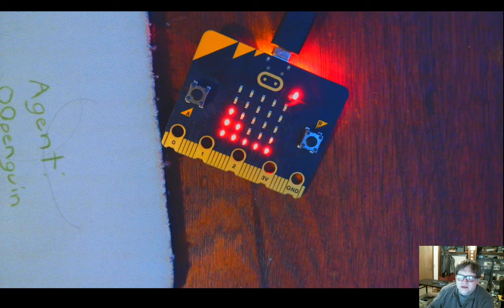Quick Demo: BBC micro:bit Spectrum Display In Rust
Note: The audio in this video gets quite loud at a few spots. I've re-uploaded a version of this with the audio corrected . You may prefer to watch that.

This is a quick demo of — an audio spectrum display taking advantage of the BBC micro::bit v2's microphone and 5×5 LED array, and of Rust's excellent support for this board.